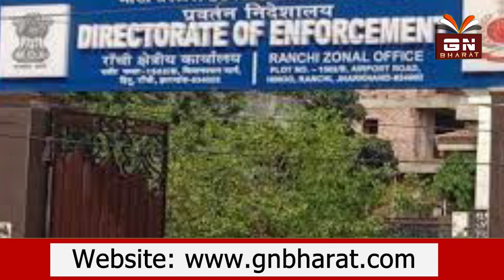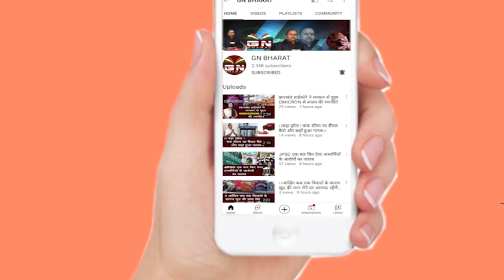|| ईडी ने मुख्यमंत्री के प्रेस सलाहकार अभिषेक प्रसाद उर्फ पिंटू को समन जारी किया, जल्द होगी पूछताछ||